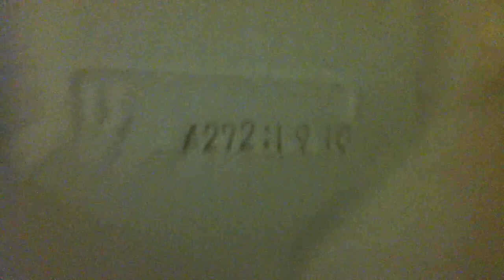[314] 2010 Toto Drake and AS Trimbrook Urinal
-At a Steak n Shake

I like this old SnS bathroom, pretty nice. I normally don't find trimbrooks, so this was worth taking a video. Although I like drakes, they are common.  Still a good flush.

Tank Date: January 9, 2010